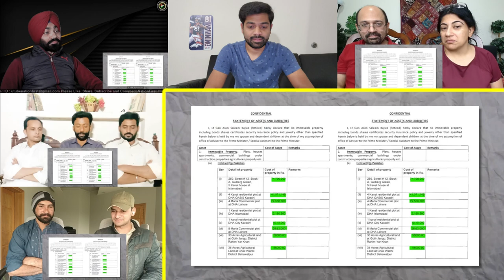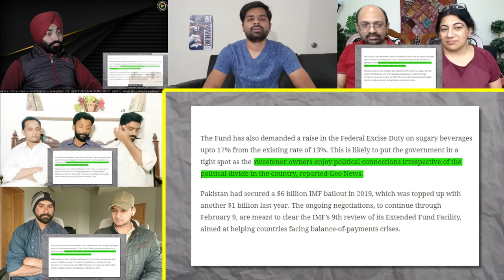Indian Government new plan for Kashmir | Mix reaction